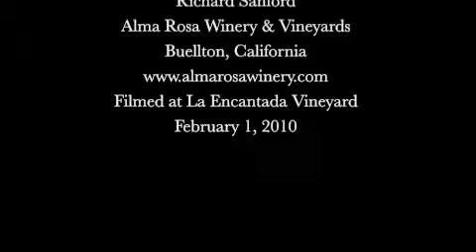Richard Sanford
Richard Sanford of Alma Rosa Winery & Vineyard discusses the geography of the Sta. RIta Hills AVA in California's Santa Barbara County.